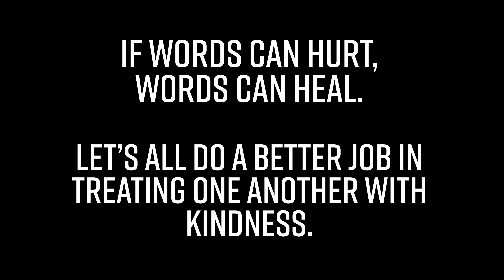Parents DENY Sons DWARF FIANCE!!!!!! You Won't Believe How This Ends!!!!